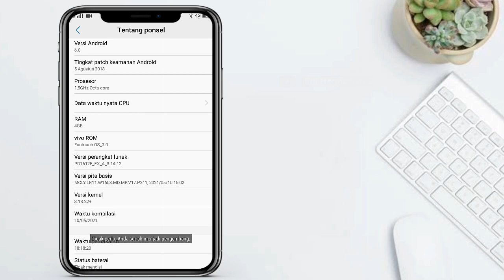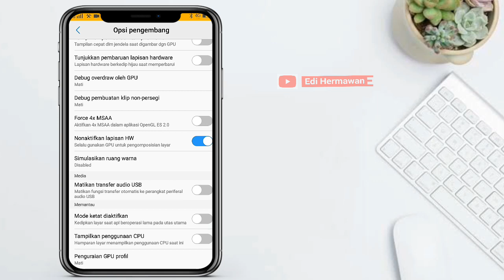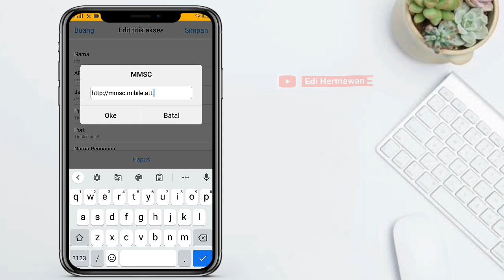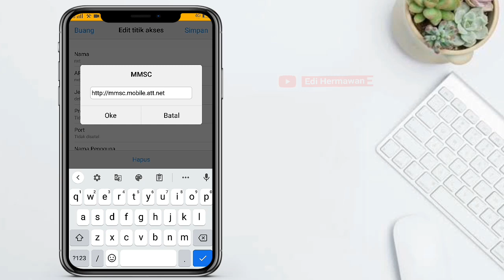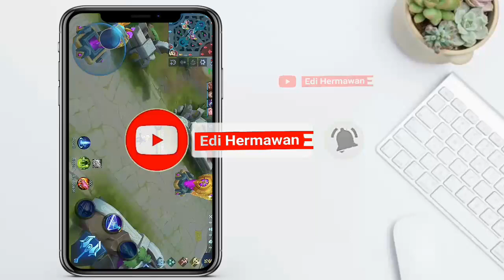MODE GAME !! Pakai Cara ini Atasi Lag dan Patah-patah saat main game di semua hp android